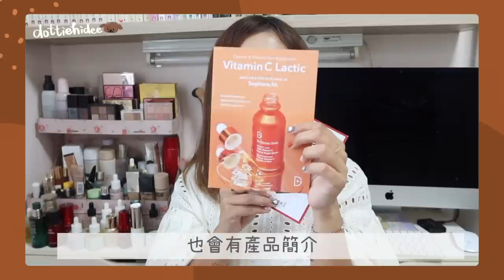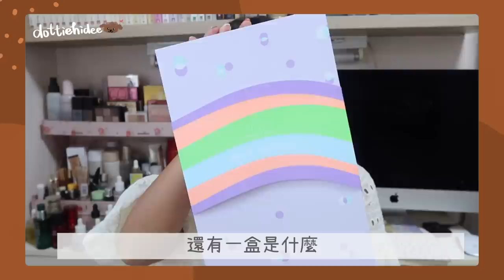✥ 聊天開箱 ✥ 我最近收到什麼公關品？📦 計劃中的送禮大計？🎁 || Dottie Hidee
♥ 聊天時間 ♥

怎麼興奮開箱 最後會變得感性😂

大家想好韓國想要什麼手信了嗎？😌😌😌